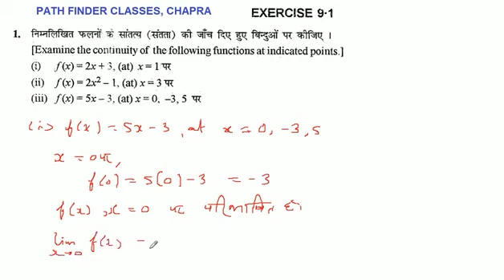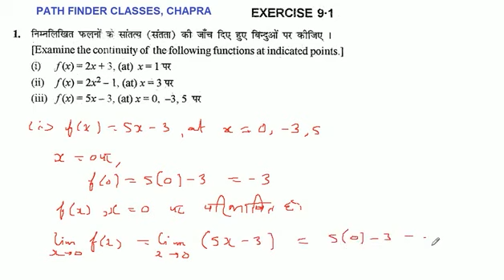निम्नलिखित फलनों के सांतत्य (संतता) की जाँच दिए हुए बिन्दुओं पर कीजिए । f(x) = 5x - 3 x =0,-3,5 पर